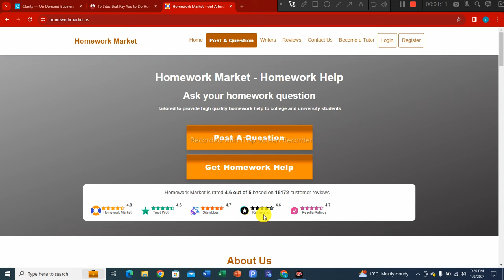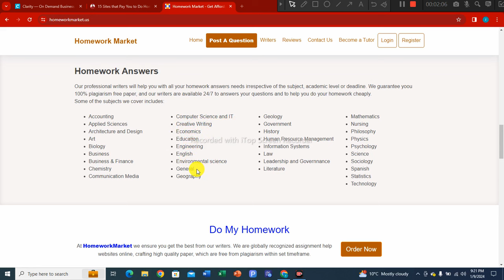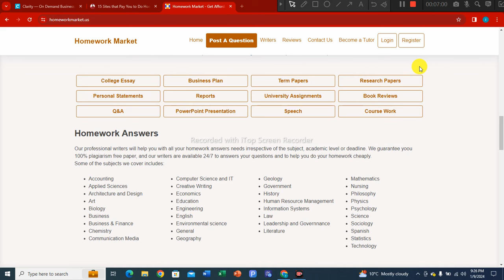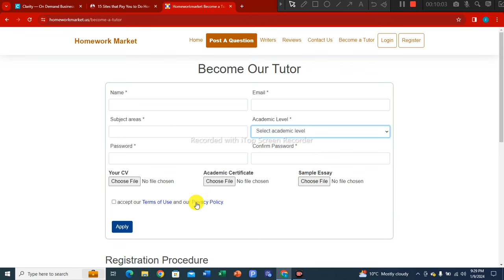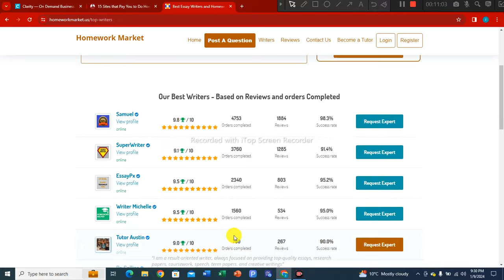Earn $100 Daily by Writing and Answering Questions | Make Money without Investment | Easy Typing job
In this video, I will tell you how to earn $100 daily by writing and answering simple questions.

Covered Topics
Earn $100 Daily by Writing and Answering Questions
iTech World
Home Handwriting Jobs
Earn Online
online work
without investment
article writing
handwriting jobs
freelance
online jobs
writerbay
upwork writing jobs
online writing jobs from home
simple writing jobs from home
part time writing jobs from home
paid online writing jobs no experience
freelancing with zero experience
freelancing
fiverr
upwork
freelancer
Earning App
Real Earning App 2024
Content writing
blog Writing
make Money From home
Data Entry